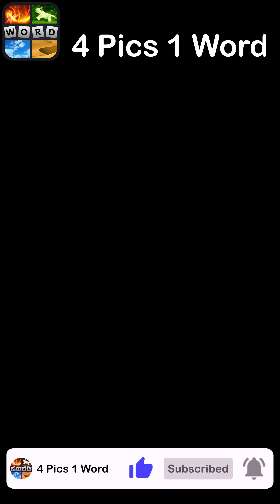4 Pics 1 Word - At the Construction Site - 08 September 2024 - Answer Daily Puzzle + Bonus Puzzle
4 Pics 1 Word Answers Daily Puzzle + Bonus Puzzle Clever At the Construction Site September 2024